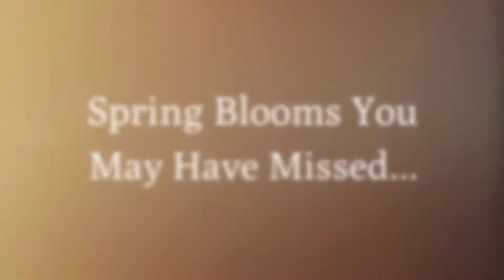Spring 2020- Welcome Back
We missed you! Looking forward to welcoming our community back to the garden.